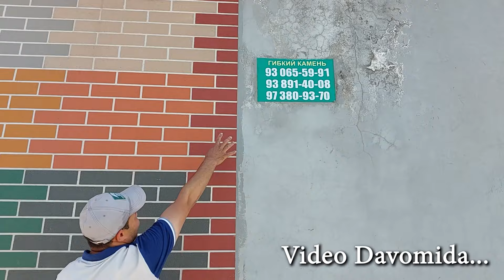Gibkiy kamen va aboy maxsulotlar | ФАСАТНИ ОБОЙ НАРХЛАРИ ЯНГИЧА СТИЛ ЭНДИ КИТОБДА гибкий камень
Manzil :📍Qashqadaryo viloyati , Kitob tumani.
Murojat uchun ☎️
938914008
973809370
Gibkiy kamen va aboy maxsulotlarimizni, Siz xohlagan ko'rinishda va razmerda tayorlab beramiz🧱
Barcha viloyatlar buyicha buyurtma  olamiz✅

КАНАЛ УЧУН СИЗНИНГ  ЙОРДАМИНГИЗ БУ ВИДЕО ОСТИГА ЛАЙК БОСИНГ ВА КАНАЛГА ОБУНА БУЛИНГ